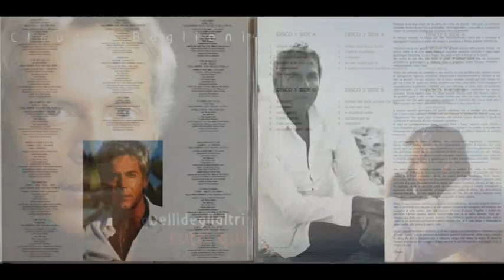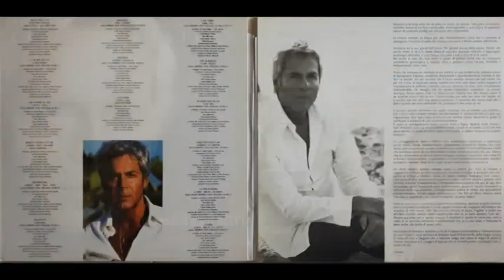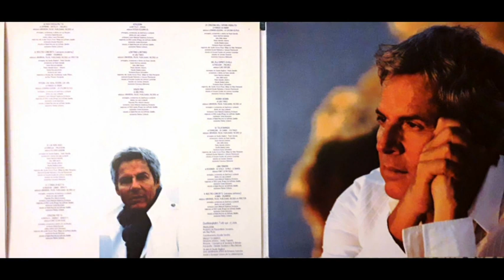Claudio Baglioni - C'era un ragazzo che come me amava i Beatles e i Rolling Stones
Claudio Baglioni - Quelli degli altri tutti qui - LP Columbia Sony Music 2006
Brano : C'era un ragazzo che come me amava i Beatles e i Rolling Stones
Anno : 2006